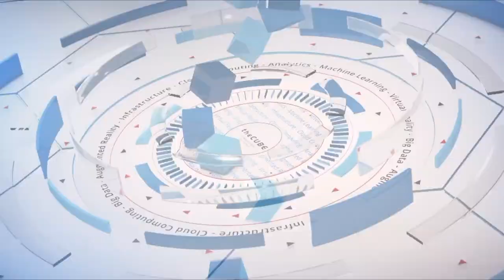Chhandomay Mandal, Dell EMC | Dell Technologies World 2019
Chhandomay Mandal, Dell EMC, sits down with Dave Vellante & Rebecca Knight at Dell Tech World 2019 in Las Vegas, NV.

Q&A: As SAP consolidates under flagship HANA, Dell strengthens partnership

There’s comfort in familiarity, especially for specific software platforms employed in the enterprise. But when these platforms evolve to meet modern computing demands, things can get complicated for those employees using the software on a regular basis. While many technology providers work hard to ensure such systems and their upgrades are implemented properly, it can be a challenge to educate customers better than the competition.

Such is the case for Dell Technologies Inc. as it looks to offer a broader portfolio of multicloud solutions. That means partnerships and integrated support teams are crucial for Dell, particularly when it comes to SAP SE. The customer service software platform, used by many Dell customers, is undergoing a massive transition to consolidate under its flagship HANA database management system.

Chhandomay Mandal (pictured), director of product marketing at Dell EMC, spoke with Dave Vellante (@dvellante) and Rebecca Knight (@knightrm), co-hosts of theCUBE, SiliconANGLE Media’s mobile livestreaming studio, during the Dell Technologies World event in Las Vegas, Nevada. They discussed the many challenges Dell is tackling on behalf of its customers, the connection with SAP, and how it’s utilizing partnered tech support to better its services and improve customers (see the full interview with transcript here). (*Disclosure below.)

Knight: You’re here to talk to us about SAP. Explain to our viewers a little bit about the connection between your companies.

Mandal: SAP connects a lot of our customers. They are running their ERP, CRM, digital procurement, HR systems, and many other workloads on SAP, and we, Dell Technologies, as a company, have a portfolio of solutions to support SAP workloads, so that’s the big connection. SAP and Dell EMC, we are big partners, and we work hand in hand as well.

Vellante: There are challenges in migrating off Oracle. How are customers dealing with that? Are you guys in a position to help with the partnership with SAP? Can you talk about that a little bit?

Mandal: SAP implementations, as you know, are complex. They take many months or years, and customers have been running SAP for a long time, so their challenge is, “How do we keep our businesses running while we need to transition from what we have to these SAP HANA based deployments?”

They are looking into modern infrastructures that will be able to consolidate all of this around their applications with the same SLS. And at the same time, when they migrate one application to the next on SAP HANA, that platform should be able to add up and deliver all the SLS.

Refactoring what they have into this SAP HANA is big for all our customers, as well as how to have a better performing platform, how to deliver the agility’s simplification, and lowering the TCO. These are the projects that CIOs are running for our customers.

Knight: As we know, simpler is always better. Can you talk about some of the ROI? What are companies seeing in terms of these benefits?

Mandal: Dell EMC PowerMax is the backbone of running SAP applications for a long time. Our previous generations in terms of VMAX, VMAX All-Flash, now with our PowerMax, it has the highest skill ability of SAP HANA. It can run 162 SAP HANA nodes on a single array, but that’s not the end game. The thing is, it can consolidate SAP, traditional SAP workloads, SAP HANA, as well as other mixed workloads while delivering the same performance masking the SLS with its built-in mission learning capabilities.

We have several customers seeing benefits out of this. For example, a big sports equipment manufacturer, when they move to this platform, there are software quality assurance processes. It used to take 10 days in all the infrastructure. Now, they could run on this new platform in two days. That’s literally about 80% improvement because of the higher performance.

Watch the complete video interview below and be sure to check out more of SiliconANGLE’s and theCUBE’s coverage of the Dell Technologies World 2019 event. (*Disclosure: Dell Technologies Inc. sponsored this segment of theCUBE. Neither Dell nor other sponsors have editorial control over content on theCUBE or SiliconANGLE.)